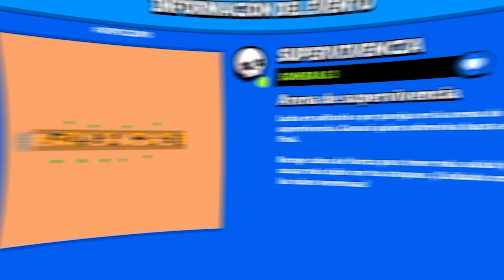SOBREVIVÍ al MUNDO DE LAS SOMBRAS 😰 ¡Minijuegos con Subs en Brawl Stars! 👀🍄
✅ Hice Minijuegos en el Mundo de las Sombras con Suscriptores 🚨 ¿Será Mejor Lily o Cordelius? ¡Atento a este Reto con Suscriptores en Brawl Stars!